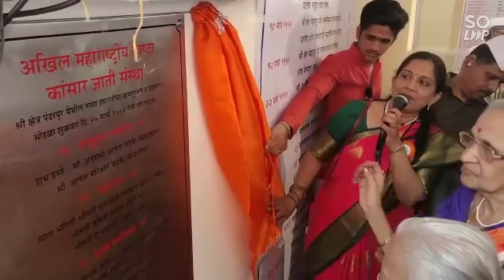Twashta kasar Samaj Pandharpur Hall Opening त्वष्टा कासार समाज पंढरपूर हॉल उदघाटन